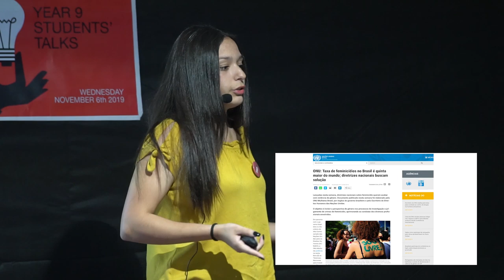Gender Equality | Mel Amaral Rosa | Colégio ECCOS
Mel shows us how unfair and chauvinist our society still is. She talks about gender inequality in social and labour life and how retrograde and bad this is to us all and that women and men should be treated equally.

Mel is a lively and talkative girl who loves sports.